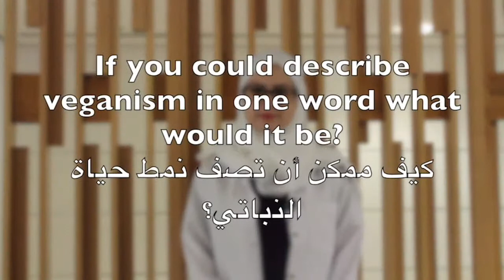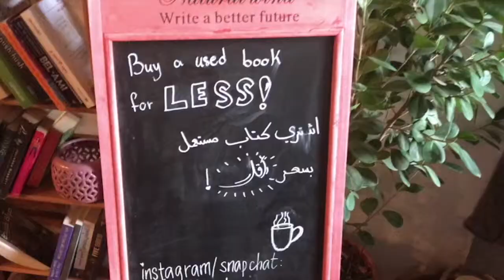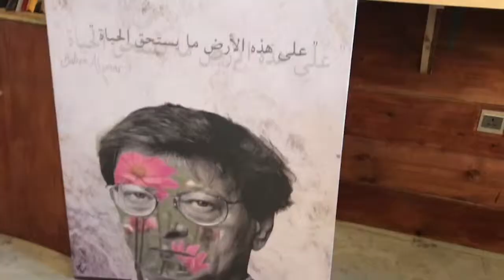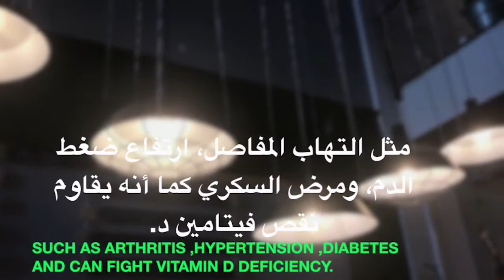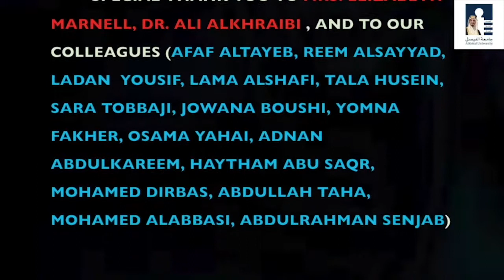Why Consider Veganism! لماذا تصبح نباتياً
كثير من الناس لديهم نظرة سلبية تجاه نمط الحياة النباتي ويعود ذاك إلى نقص التثقيف حول هذا الموضوع. هدفنا هو تقديم وجهة نظر مختلفة عن الموضوع، وقد جمعنا آراء بعض زملائنا بشأن هذه المسألة. بالإضافة إلى ذلك، استشرنا النباتية خبيرة التغذية رؤوم، التي شرحت تفاصيل الموضوع وأيضاً أعطت بعض النصائح للأشخاص الذين يخططون على اتباع نظام غذائي نباتي

 تم إنشاء هذا الفيديو التوعوي من قبل طلاب السنة الاولى في كلية الطب جامعة الفيصل كمشروع لمقرر  "مقدمة في الصحة العامة والرعاية  الصحية الأولية" تحت إشراف  الدكتورة  براء الغلا ييني

Many people have a negative view on veganism due to the lack of education on the subject. Our aim is to provide a different view on veganism. We gathered the opinions of some of our colleagues and asked their opinions on the matter. Additionally, we consulted a Vegan Nutritionist who explained the intricacies of veganism and also gave some tips for people who plan on adapting a vegan diet.

This Health Promotion Video has been created by Alfaisal University first year medical students as a requirement of their course "Introduction to Public Health and Primary Care" under the supervision of course director Dr. Baraa Alghalyini